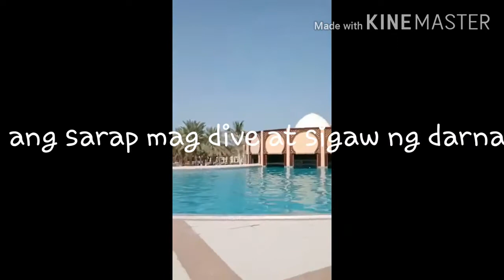beach resort and spa Ras al khaima ( roaming around in dubai)